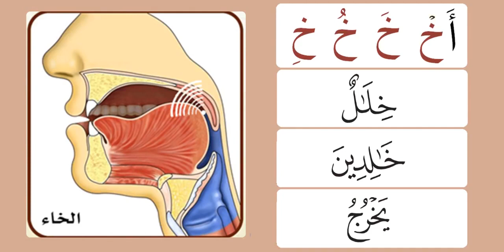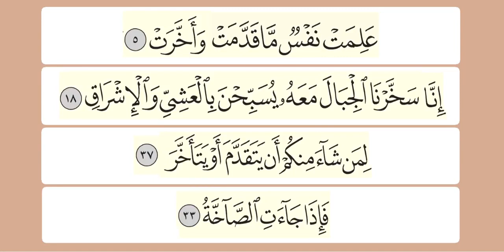Easy Learning Tajweed : Practicing the letters غين & خا